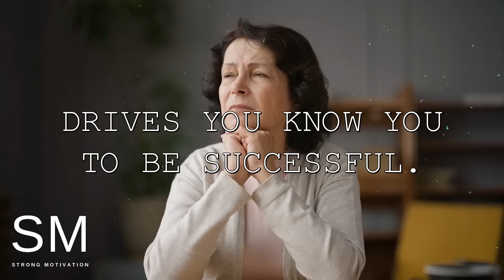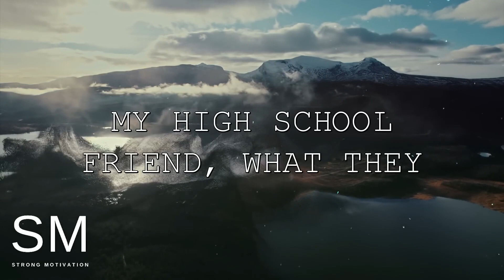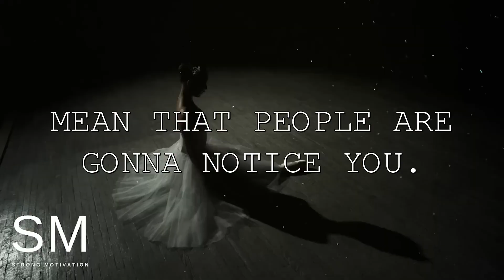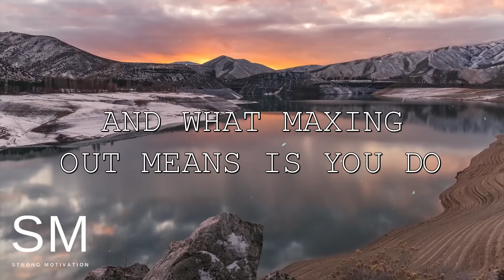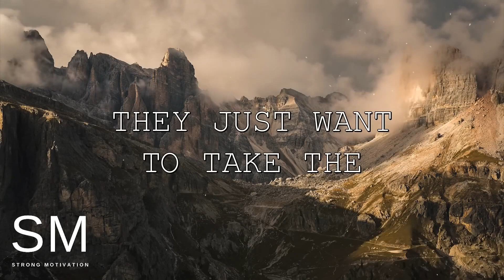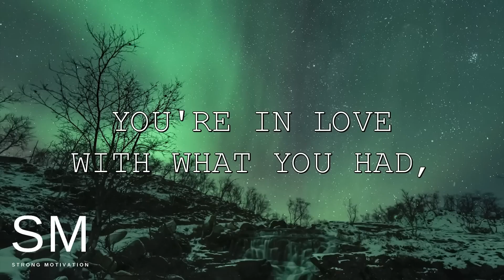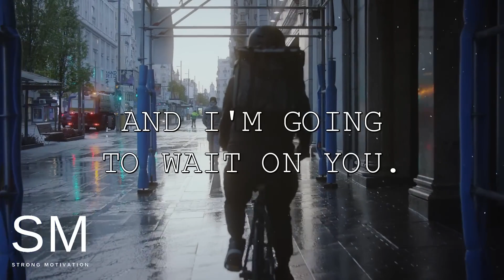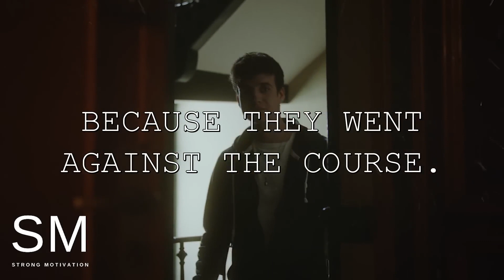LEAVE IT IN GOD'S HANDS - Steve Harvey, TD Jakes, Joel Osteen, Jim Rohn - Best Motivational Speech